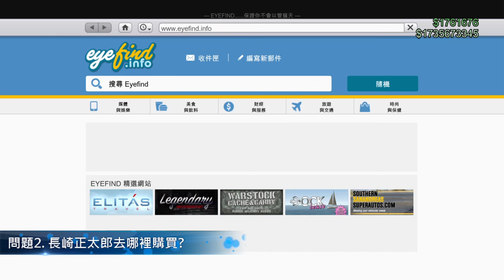GTA 5 DLC「死亡尾流」長崎正太郎 取得方法&改車基本問題 Q&A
「死亡尾流」模式以及超快的新機車長崎正太郎，現已在 GTA 線上模式開放，現在到 11 月 21 日，遊玩「死亡尾流」可享雙倍 GTA 遊戲幣和聲望值，長崎正太郎 Nagasaki Shotaro 神似光速戰記 (Tron Legacy)一共八台顏色 一台要價2225000元，套裝八色 一套20萬
顏色改裝行可以改 及基本改裝。更多改車

實測心得
正太郎起步 過彎靈敏 速度飛快
但比起白鳥競速板就稍微慢一些
畢竟 正太郎122  VS 白鳥125

《俠盜獵車手V》是一款第三人稱開放世界動作冒險遊戲。玩者可通過完成帶設定目標的任務場景，使故事取得進展。除了做任務，玩家可自由徜徉開放世界裡--從《聖安地列斯》中的開闊鄉村地區，到虛構城市洛聖都。

《俠盜獵車手V》的地圖比系列的任一早期作品都大。地圖從一開始就可不受限制地探索， 但隨著劇情的發展，會有更多的遊戲內容解鎖。玩者使用拳腳近身攻擊、槍械、武器和炸彈等來與敵人戰鬥，並能夠以跑步、跳躍、游泳和駕駛各種載具等方式瀏覽地圖。

實況擷取卡 ➔ LGP2 GC510
Recorder ➔ OBS